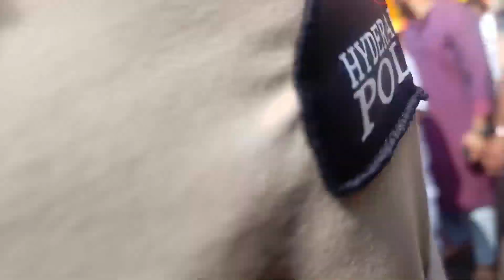Khairatabad Ganesh Shobha Yatra nimajjanam #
khairatabad Ganesh nimajjanam live video